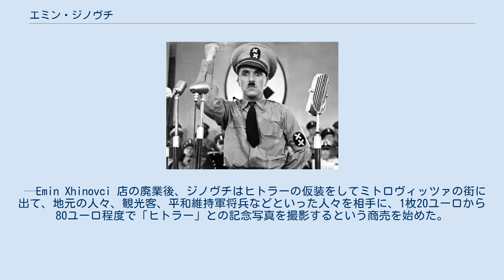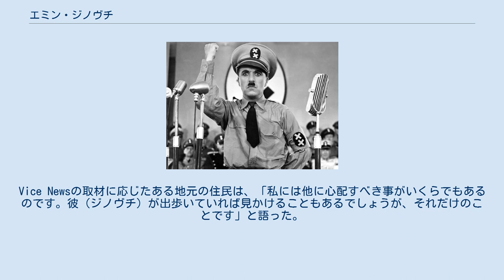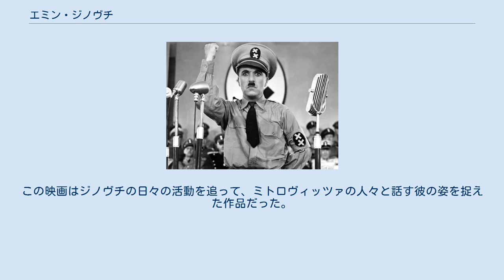エミン・ジノヴチ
エミン・ジノヴチ（Emin Xhinovci, 1959年頃 - ）は、コソボ解放軍（KLA）の元隊員。
ナチス・ドイツの総統アドルフ・ヒトラーとよく似た風貌で知られる。
姓はGjinovci、Djinovci、Džinovci などと綴られることもある。
 ジノヴチはKLAのゲリラ闘士としてコソボ紛争に従軍し、その頃から「ヒトラー」の通称で知られていた。
停戦後、故郷ミトロヴィツァに移り、ナチス・ドイツをテーマとしたバーやレストランを開業した。
これらの店舗の廃業後、彼はミトロヴィッツァでヒトラーに扮して地元住民や平和維持軍将兵、観光客などを相手に、1枚20～80ユーロ程度で記念写真の撮影を行って生計を立てている。
 映画監督Alban Mujaは、ジノヴチを題材とした短編ドキュメンタリー映画『Germans Are a Bit Scared of Me』（ドイツ人たちは私を少々恐れている）を発表している。
 映画『独裁者』にて、総統ヒンケルを演じるチャーリー・チャップリン 1959年、ユーゴスラビア連邦共和国時代のミトロヴィツァにてコソボ系アルバニア人として生を受ける。
1993年、ドイツへ移住しデュッセルドルフにて輸入業を開業する。
しかし、故郷コソボでセルビア人とアルバニア人の対立が深まる中、1997年には「祖国の為に戦う」為にドイツを離れコソボへと帰国した。
 1998年、ジノヴチはコソボの分離独立を目指すコソボ解放軍（KLA）に入隊し、ユーゴスラビア軍に対する武力闘争に参加する。
彼は勇敢なゲリラ闘士として名を馳せ、地元のアルバニア人からの信頼も厚かった。
やがて、彼は風貌がナチス・ドイツの総統アドルフ・ヒトラーによく似ているとして、戦友たちから「ヒトラー」と呼ばれるようになる。
ジャーナリストのUna Hajdariによるインタビューの際、ジノヴチは「軍隊に居た頃から、皆が私をヒトラーと呼んでいる。曰く、私は彼によく似ているそうだ。あの映画で彼を演じたイギリス人よりも」と語っている。
これは1940年の映画『独裁者』のチャーリー・チャップリンを意識した言葉であった。
 ユーゴスラビア側の警察が1998年に作成した文書によれば、オビリチからほど近いベラセヴァチ炭鉱を巡る戦闘（ベラセヴァチ炭鉱の戦い）の最中に発生した、セルビア人鉱夫9名の誘拐および処刑にジノヴチが関与していた疑いがあるとされている。
1999年、戦闘中に負傷したジノヴチは治療の為にドイツの病院へと送られた。
入院中はヒトラーのトレードマークでもあったちょび髭を生やし、病院職員らの注目を集めていた。
 ドイツの病院での経験を経て、ジノヴチはヒトラーとよく似た自分の風貌を活かしていく方法を考えた。
彼はより「ヒトラーらしく」なる為、ちょび髭を短く整え、髪は黒く染めてヒトラーのヘアスタイルを真似た。
紛争終結後、ジノヴチは故郷ミトロヴィッツァに戻り、バー・ヒット・アンド・ジェット（Bar Hit and Jet）という名前の酒場を開業した。
この店は地元のコソボ系アルバニア人から愛情を込めて「ヒトラーのピザ屋」（Pizzeria Hitleri）と呼ばれた。
しかし、この店は1999年6月から駐留を開始していた国連平和維持軍将兵の間で論争を引き起こすことになる。
例えば、あるフランス人のNATO兵はジノヴチの店の入り口に飾られていたハーケンクロイツを「非常に不愉快」だとして降ろさせた。
別のフランス人士官は報道関係者からのインタビューの中でジノヴチの店について触れ、ジノヴチの行動にうんざりしていることと、部下にはジノヴチの店を訪れないように厳命したと語った。
この士官によれば、ジノヴチはナチスのイメージを模して、店内にKLAの制服を着用した自らの肖像写真を飾っていたという。
ジノヴチ自身は「どうしてヒトラーの仮装を楽しんでいるのか」と尋ねられた際、「アルバニア人に流血を強いた勢力と対峙する人々は、皆が私の友人だ」と語った。
これは第二次世界大戦中にナチス・ドイツを始めとする枢軸国がユーゴスラビアを侵攻した際、アルバニアによるセルビア領コソボ侵攻をドイツ側が黙認したことへの言及であった。
彼はヒトラーが女や子供まで殺させたことについては「やり過ぎだった」と認めつつ、「我々の血を欲する者共を排除する為には良いアイデアだ」と述べている。
 数年後、ジノヴチの店はKLA自体の印象にも悪影響を及ぼしうると判断され、現地のKL...